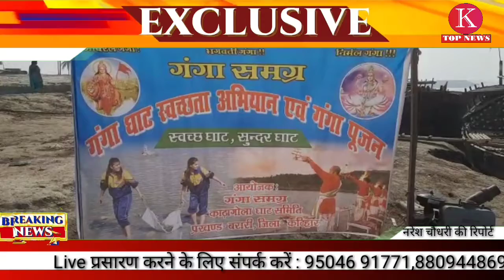आखिर ऐसा क्या हुआ जो अचानक काढ़ागोला गंगा घाट पर अचानक लोग स्वच्छता करने लगे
बरारी के काढ़ागोला गंगा घाट पर आज फागुन पूर्णिमा के शुभ अवसर पर गंगा समग्र काढ़ागोला गंगा घाट समिति के द्वारा काढ़ागोला गंगा घाट पर स्वच्छता अभियान चलाया गया। साथ ही गंगा पूजन भी किया गया। जिससे समाज में गंगा मैया के प्रति लोगों में जागरूकता आए और गंगा स्वच्छ निर्मल बनाने में सभी जनमानस की भागीदारी बने ।इस स्वच्छ अभियान में शामिल जिला सहसंयोजक नवीन चौधरी काढ़ागोला घाट संयोजक मनोज शाह एवं पंडित कुलो ओझा ,लक्ष्मी लक्ष्मण भगत विपिन भगत, विभास कुमार, मनोज गुप्ता, बिजेंद्र राम, नरेश चौधरी ,धीरज चौधरी, आदर्श चौधरी, दिनेश चौधरी, अशोक पंडित, मनोज बाबा ,केशव पासवान, बम बम झा, अरुण राय, प्रमोद पासवान छोटू कुमार नवाब शर्मा अमित कुमार